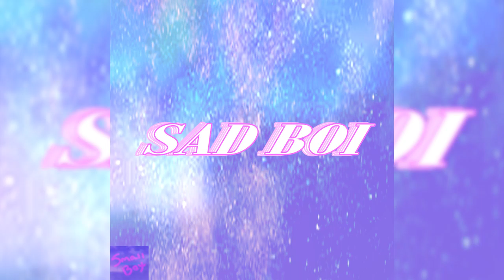the end. (prod. sk8miles)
Thanks to @prodsk8miles  for the beat :3

Comfy Vibes OUT NOW!

Soundtrap.